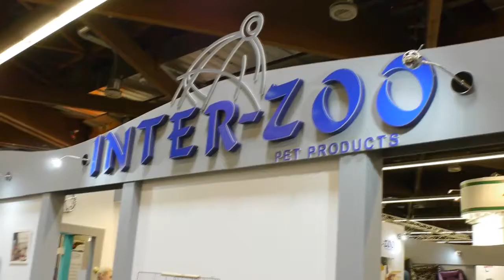Interzoo 2014 INTER-ZOO - producent klatek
Inter-zoo producent klatek. Więcej reportaży z targów Interzoo 2014 na tym kanale youtube

Filmy o zwierzętach. Czasem serio, czasem fun.
🔴 Zostań patronem i proponuj tematy do filmów!